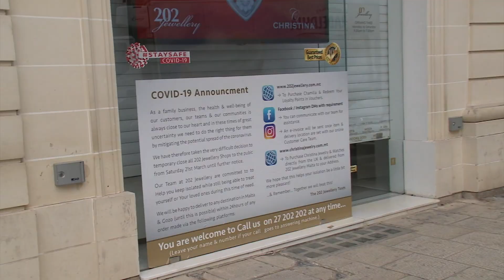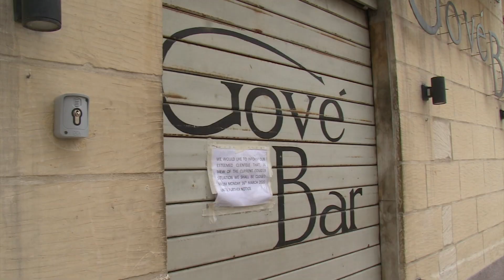“Is-saħħa qabel il-politika; nobdu lill-awtoritajiet tas-saħħa”